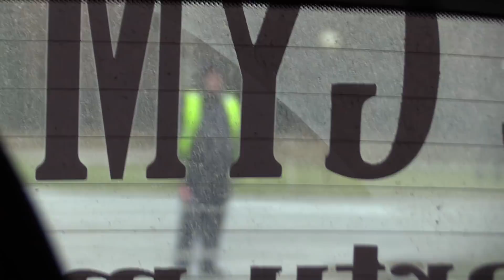PowerCouple: Latvian Championships 2017 Estonian Team